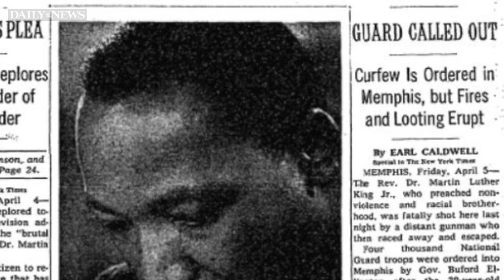The Assassination of Martin Luther King Jr. though the eyes of the lone reporter on scene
Former New York Times and New York Daily news reporter Earl Caldwell describes the assassination of of Martin Luther King Jr. Caldwell was the only reporter at the hotel and recalls the shooting and aftermath.